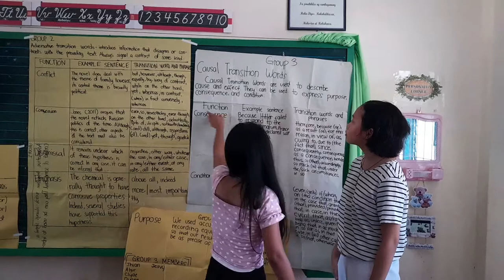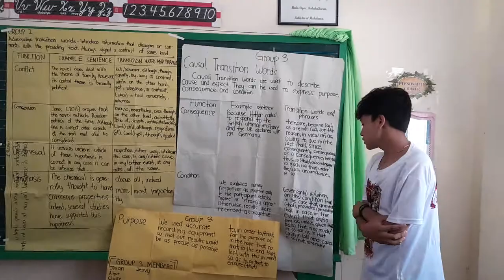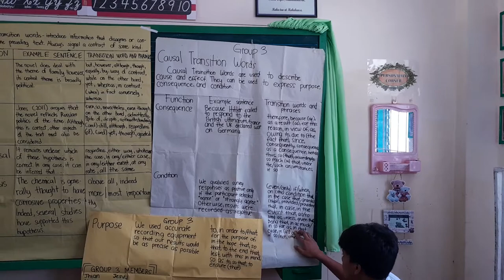Causal Transition Words